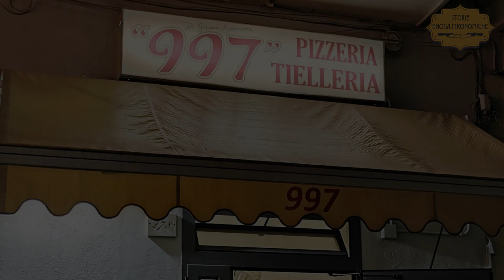997 a Gaeta, tempio di Tiella locale e ottima pizza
Le mani del gestore Francesco sono preziose e rendono memorabili l’offerta del locale, dalle imperdibili Tielle tipiche della città in tante versioni a una fantastica pizza in stile napoletano: queste le specialità da provare.